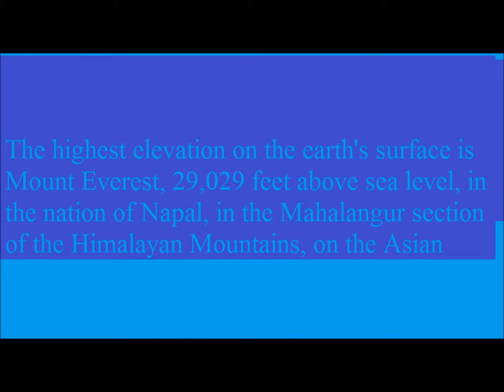Facts about our Planet Earth 1-28-2014